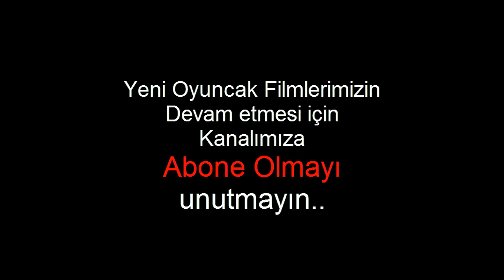Konuşan Arabalar - Talking cars - Arabalar Konuşuyor -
Oyuncak arabalar konuşuyor. Kamyon araba oyuncak ların konuştuğu konuşan arabalar oyuncak filmimiz sizlerle.
Desteklerinizle yeni videolarımız devamı daha kolay olacaktır.
Merhaba ben Kaan ayrıca benim kız kardeşim Bilge  var. oyun oynamayı , oyun kurmayı ve annem babamla gezmeyi çok seviyorum . Komik eğlence li video larla birlikte sizlere harika içerik ler hazırlıyoruz. İlerleyen zamanda kardeşim Bilge de videolarda olacak.
Gezip eğlenerek videolarımıza devam ediyoruz. size video paylaşmayı çok seviyorum. sizden gelen yorumları okumayı çok seviyoruz.
Bizi facebook  ve instagram da takip ediniz.
Hoşçakalıınn..

araba videoları
konuşan araba izle
oyuncak araba
oyuncak araba aç
oyuncak araba çizgi film
oyuncak kamyon
oyuncak kamyon arabaları
oyuncak kamyon aç
oyuncak hikayesi
oyuncak araba videoları
oyuncak oynuyorum
oyuncak abi arabalar
konuşan arabalar gerçek
konuşan arabalar 1
konuşan arabalar 3